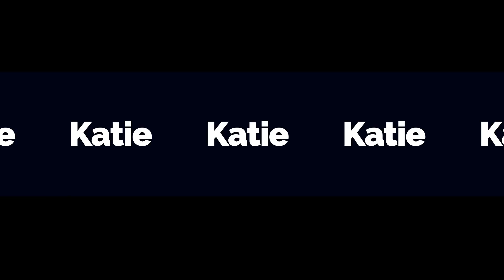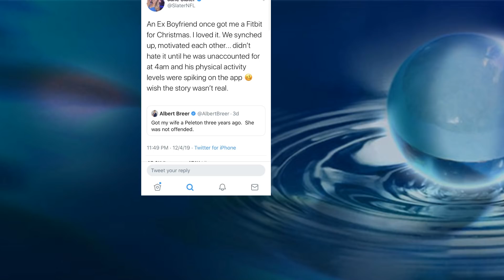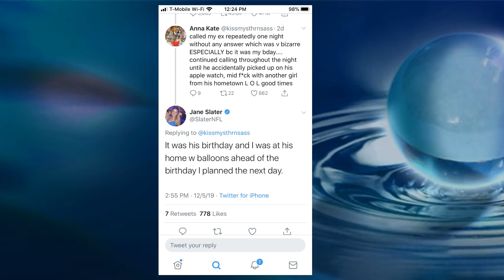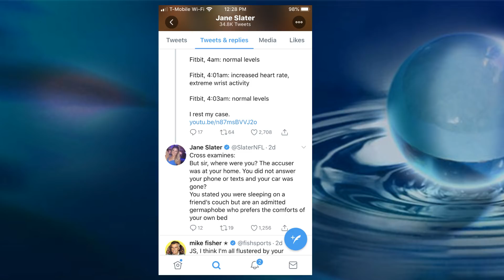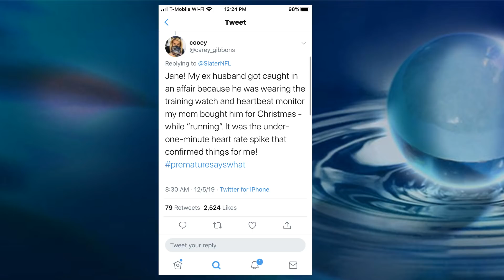NFL Reporter Jane Slater's Fitbit Caught Ex Fooling Around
NFL Reporter Jane Slater says she caught her ex-boyfriend with another woman via his fitbit which was synched to hers.

*WOACB is a commentary channel. The views expressed in this video are the opinions of Katie Joy. Please do not take the information as fact.